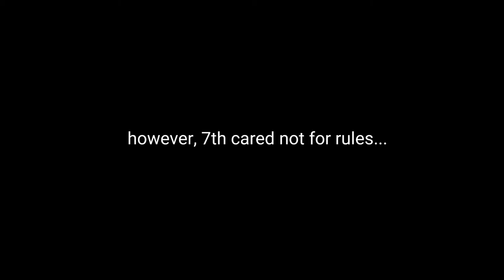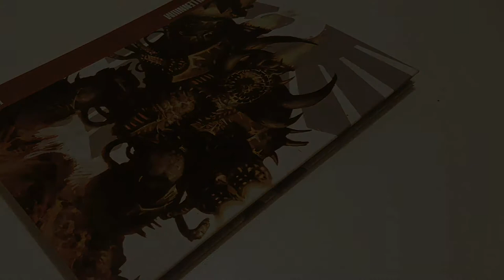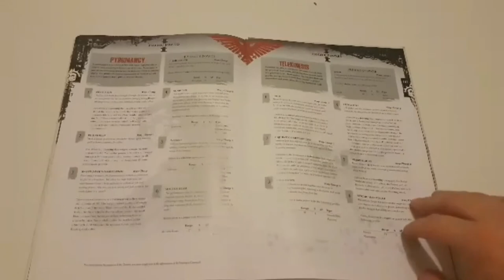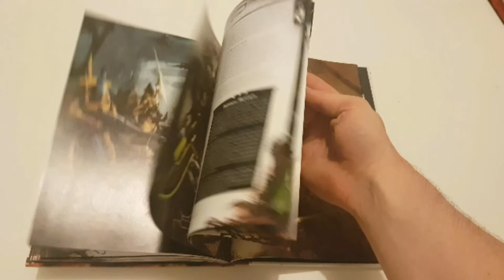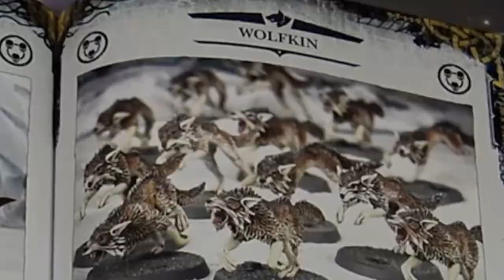A Tribute - 7th Edition 40k. Bring on 8th edition!